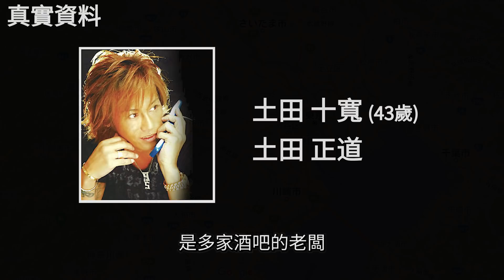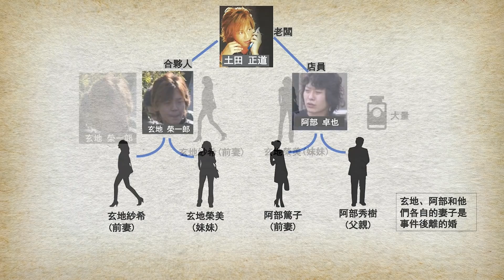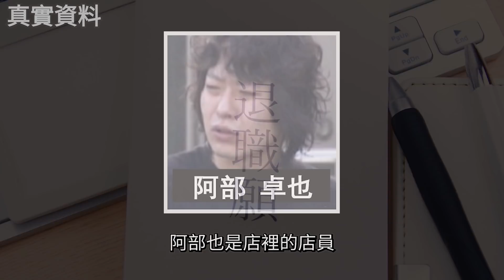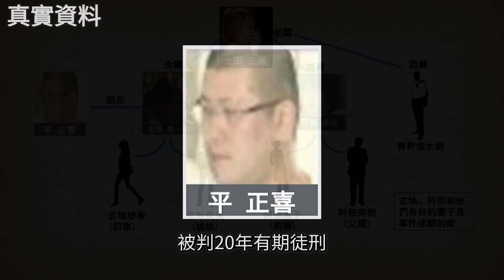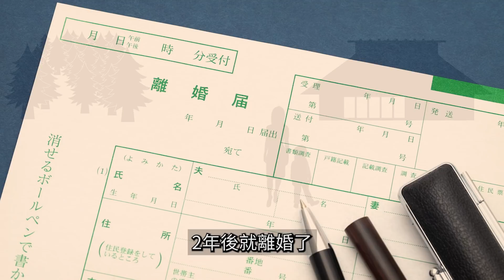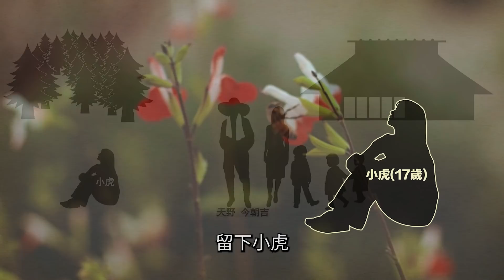【奇案】7mm小釘成破案關鍵，消失在鍋裡的秘密｜日本案件｜湯圓說案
大家好，我是湯圓，今天要給大家講兩個[消失]在鍋裡的故事。（兩則）
本片不為助長罪惡只為警醒反思，也希望大家能多多注意安全，及多關心和愛護身邊的朋友和家人。